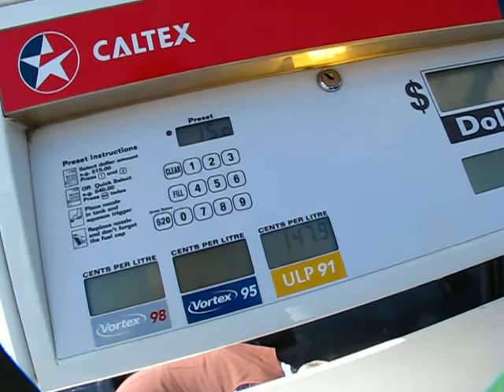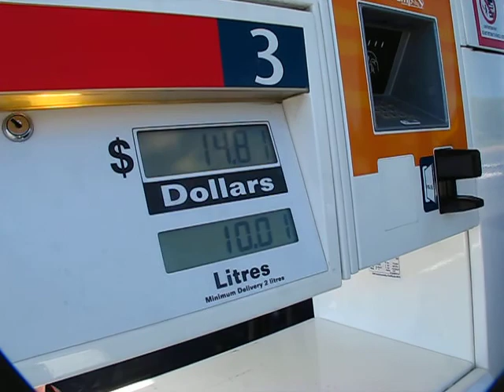[B2] 'Death'-IN-The-Year-of Magnum-OPUS END-of-Season ABBOTTLAND [2014]-CHRISTMAS-'Special'-No-[1]